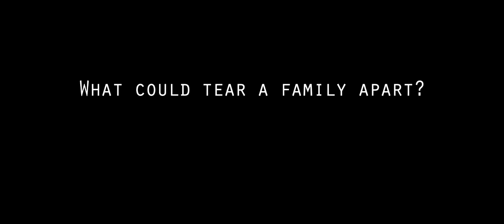FINALITY | Official Teaser Trailer [HD] | MAP and FSF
FINALITY is a short film Written by Eli Cox and Directed by James Puckett.

 Starring Eli Cox, Chloe Robinson, Marlyn Mason, Randal Gonzalez, and Kerry Kelly Gridley.

Produced by James Puckett, Eli Cox, Maggie Bushway, and Morgan Cutturini

Watch as a family falls apart in FINALITY, 2017.

Music in Trailer: Bartholomew by The Silent Comedy